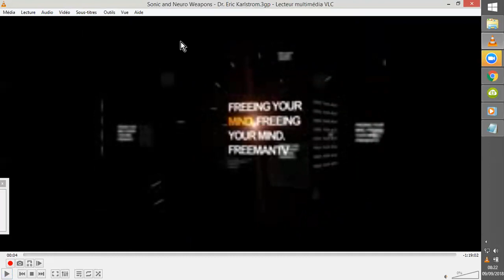OVNI #16 ALIEN et sa SOUCOUPE, en RUSSIE 1969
UN nITI !!!  (Oui, singulier de Zitis, si y en a plusieurs... ;D)
Voilà qu'il s'avère qu'en fait, les Russes avaient non seulement récupéré la SOUCOUPE, mais aussi son PILOTE probable, un ALIEN , en 1969, si l'on peut croire à la continuité des sujets de ce doc russe.